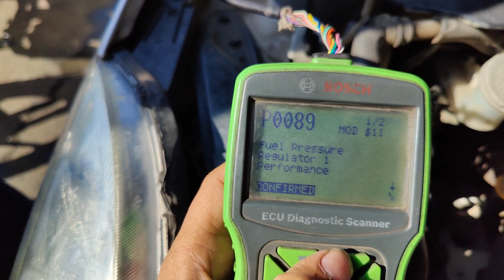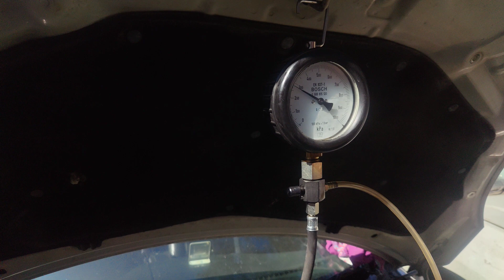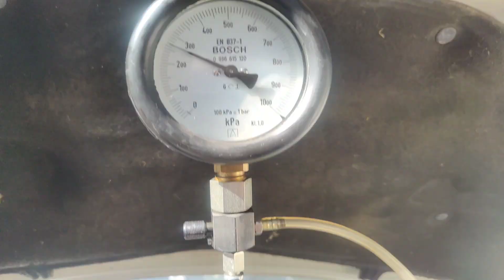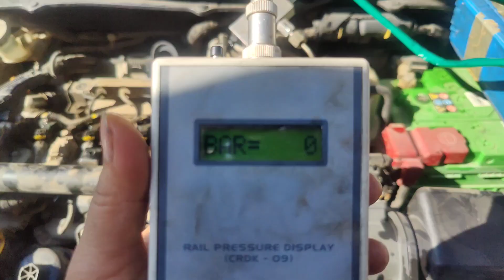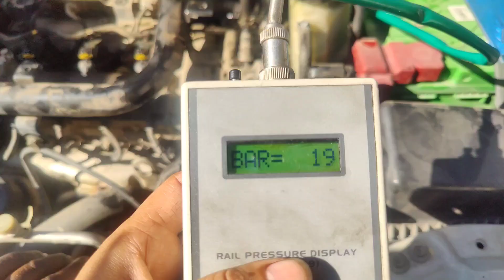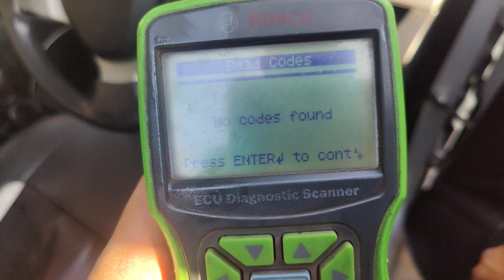FIX P0087 ! P0089 CODE MARUTI SWIFT ! P0087 FUEL PRESSURE TO LOW ! P0089 MARUTI SWIFT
Mini multimeter

HOW TO SOLVE P0087 ! P0089 CODE MARUTI SWIFT ! P0087 FUEL PRESSURE TO LOW ! P0089 MARUTI SWIFT